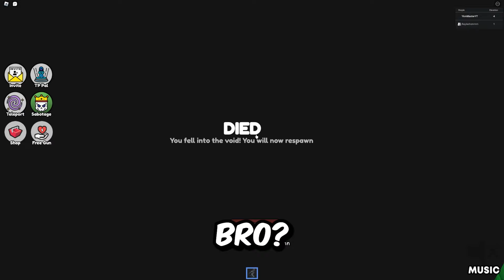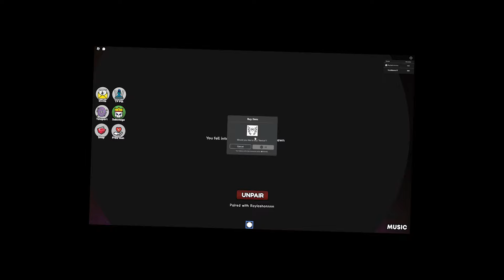ROBLOX SHOOT A FRIEND!